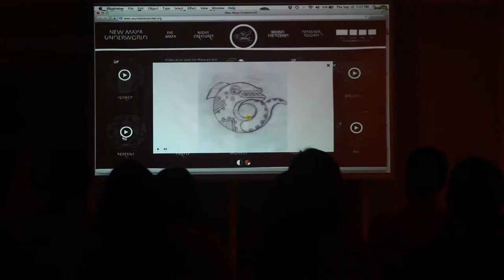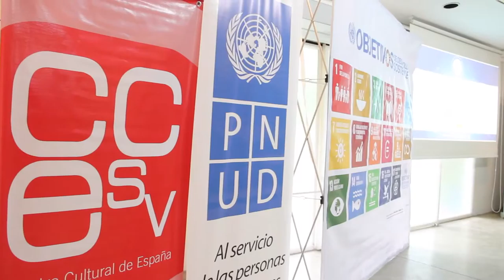Crónicas del CCESV -Septiembre 2015-